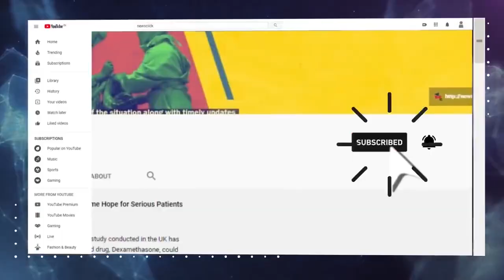India Under Igor Stimac: Report Card with Renedy Singh, Ishfaq Ahmed (420 Grams S-2 Ep.46)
The Indian football team has played nine fixtures so far under Igor Stimac with just one positive result -- a 1-0 victory over Thailand at the King's Cup. In this episode, the 420 Grams crew sits down with former India players Renedy Singh and Ishfaq Ahmed to analyse the national side's performance under Stimac, the changes the coach has introduced, and the larger implications of those in the future of Indian football. This video went online as a live chat on Facebook Sunday, August 3.